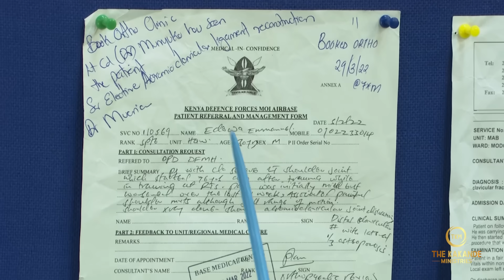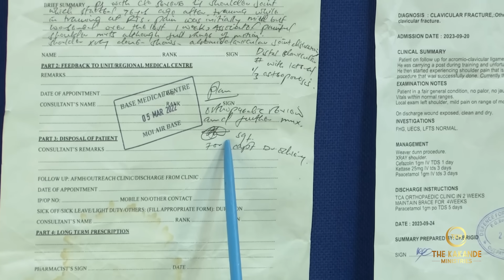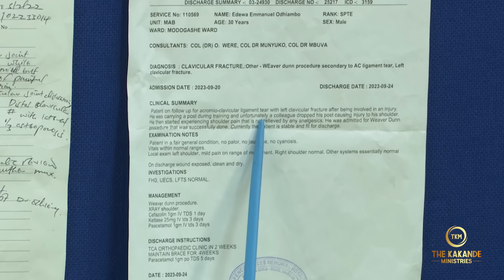YOUR SITUATION WILL BECOME HISTORY AFTER WATCHING THIS VIDEO.